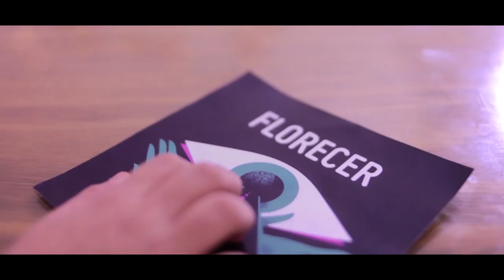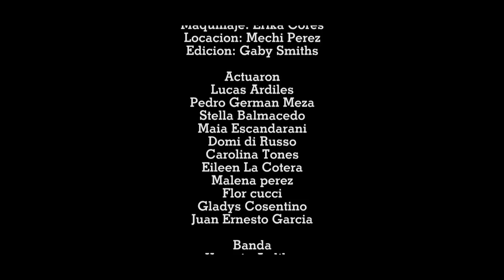Lunar 69 // Florecer // Video Oficial // Lion Films.-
Direccion: Gaby Smiths
Productora: Lion Films
Direccion de Fotografia: Maria Eugenia Molina
Maquillaje: Erika Cores
Locacion: Mechi Perez
Edicion: Gaby Smiths

Actuaron
Lucas Ardiles
Pedro German Meza
Stella Balmacedo
Maia Escandarani
Domi di Russo
Carolina Tones
Eileen La Cotera
Malena perez
Flor cucci
Gladys Cosentino
Juan Ernesto Garcia

Banda
Horacio Ardiles
Leandro Castellot
Machy Florentin
Gaby Lunar

Roma Pitu, Fernando Russo y Matias de Makena Cantina club.
Mechi Perez, Locacion Banfield.
Verónica Aguirrezabala
Magali Tones
Bu de Sarandi
Alejandra la Cotera